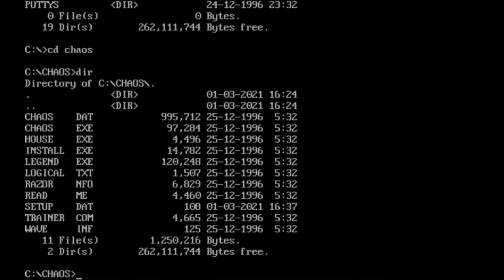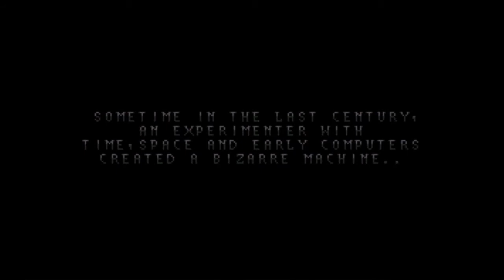Quick Play : MS DOS : The Chaos Engine (1993-94)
The MS DOS version of Chaos Engine.

Edited slightly for time reasons,i didn't show the controls set up,as it defaults to joystick mode,(midi) after a lot of trial and error it does finally work with the keyboard.

music credits.

i removed the section at the title music in question with the you tube mute function in the studio editor...